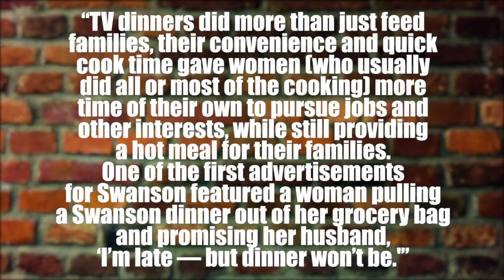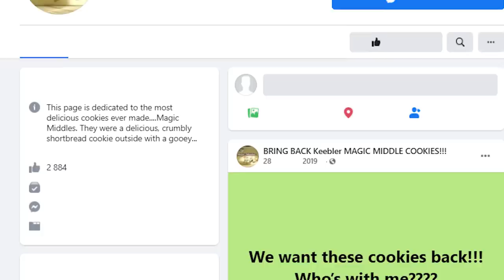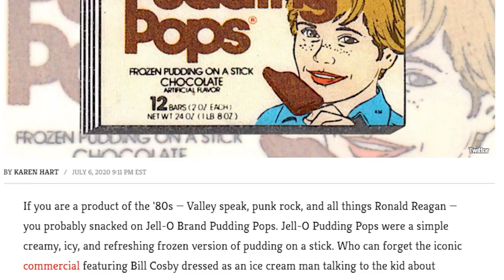Popular Foods That No Longer Exist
Coming up:

10. Sugar Smacks
9.  Pink Panther Flakes
8. Koogle Spread
7. Baron Von Redberry
6. Swanson TV Dinners
5. Magic Middles
4. Frute Brute
3. Pizzaria Chips
2. McDonald’s Fried Apple Pie
1. Jell-O Pudding Pops